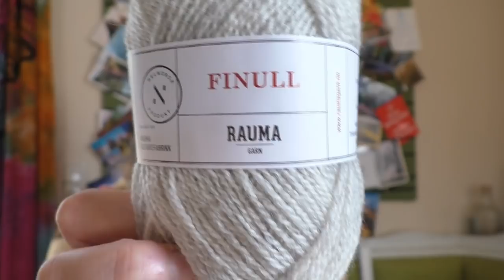The Nerd Knits - Hanna ist Schuld! ... und Katharina auch.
Dieses Video beinhaltet Werbung durch Produktnennungen.

Neuer KAL ab 1.10.